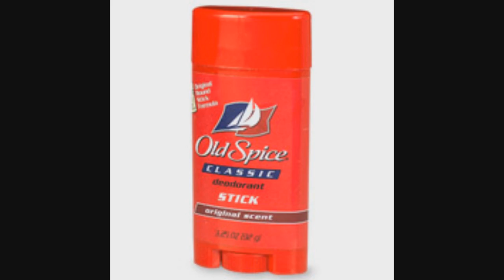Advertisements- Old Spice spoof, Windows Phone 7 spoof, MegaSack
We had a school project where we had to host a talk show and chat about a book we are reading for class. Matt's job was to handle the ads, so he grabbed Brad and filmed this.